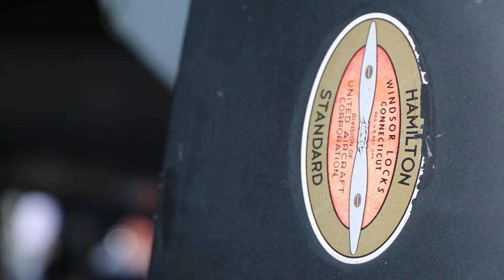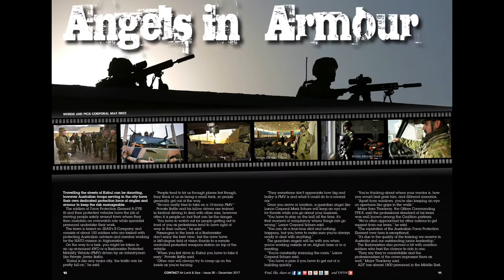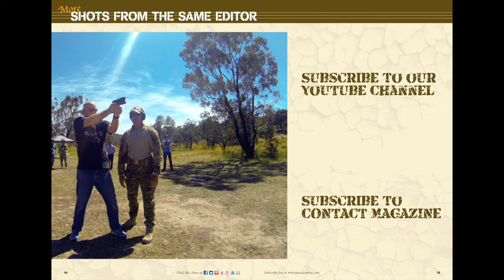Wings Over Illawarra Air Show 2018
A perfect day for flying – and watching – at the Wings Over Illawarra Air Show.
Wings Over Illawarra is an annual airshow, just 90 minutes drive from Sydney – and five minutes drive from CONTACT HQ.
We'll have a full report and in the 1 June 2018 issue of CONTACT Air Land & Sea magazine.

If you are interested, you can find all my personal vlogs here.

Brian Hartigan
Managing Editor

Minnamurra
NSW 2533
AUSTRALIA